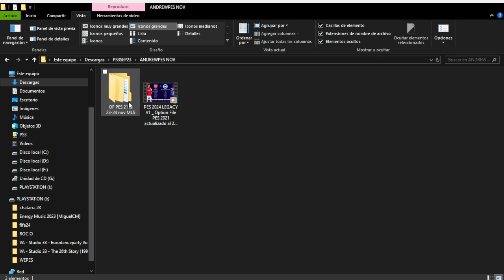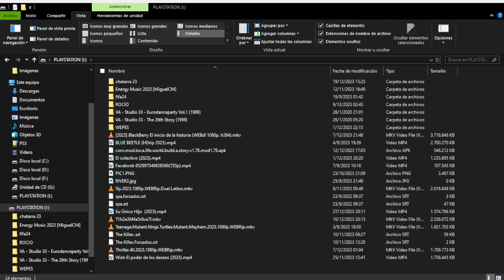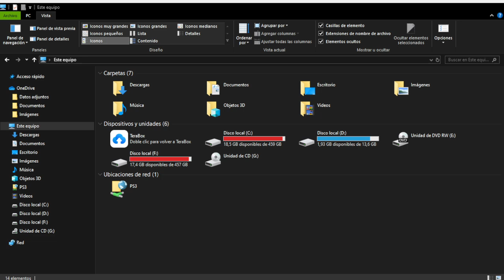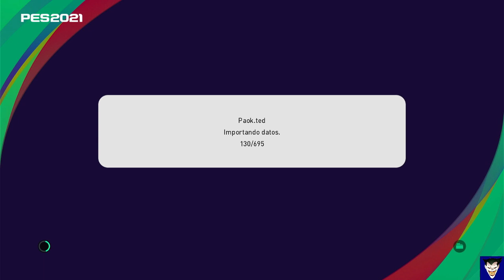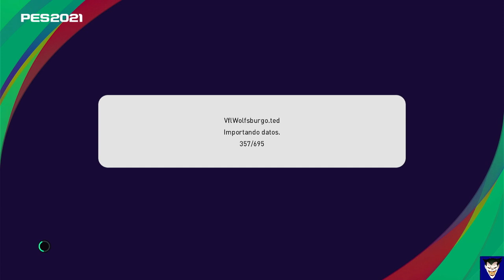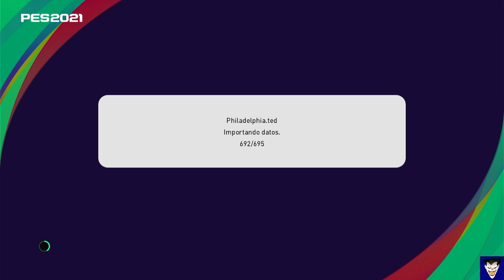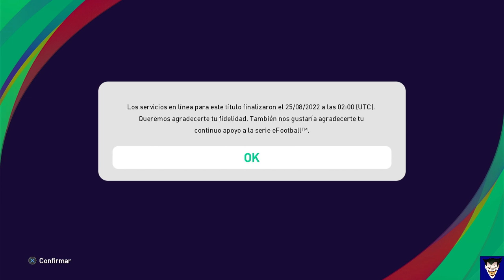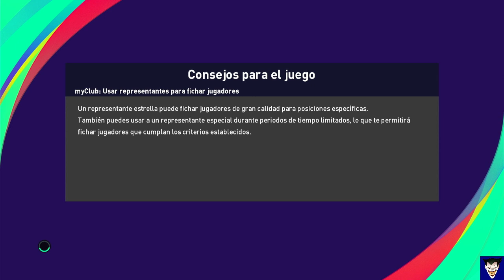TOMA! NUEVO OPTION FILE pes21 temporada 23/24 LEGACY PS5-PS4-PC I hecho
LINK DEL OPTION FILE
MLS:

OPTION FILE LEGACY 23/24
CONTENIDO:
✅ Premier League 🏴󠁧󠁢󠁥󠁮󠁧󠁿 LaLiga 🇪🇸 Bundesliga 🇩🇪 Liga argentina 🇦🇷 100% fichajes y kits
✅ Serie A 🇮🇹 100% traspasos y uniformes actualizados en equipos top
✅ 2 versiones del OF: una con la Liga MX 🇲🇽 y otra con la MLS 🇺🇸
✅ Stats/edades en plantillas completas de varios clubes.
✅ Selecciones (americanas y tops del mundo) 100% convocatoria y kits
✅ Otros latinoamericanos 100% fichajes y kits
✅ Liga Saudí 🇸🇦 y el resto de competiciones 🌐con fichajes tops
📌 Todos los equipos y selecciones licenciados.
📌 Estrategias, dorsales y dts actualizados en algunos clubes.

💥💥💥💥💥💥ACLARACION IMPORTANTE: 💥💥💥💥💥💥💥💥💥💥💥💥💥💥💥💥💥💥💥💥💥💥💥ACLARACION LEGAL DEL CONTENIDO DEL CANAL: ESTE CANAL "NO FOMENTA LA PIRATERIA", SOLO COMPARTE VIDEOS RELACIONADOS A LOS JUEGOS QUE SE MENCIONAN EN CADA UNO DE ELLOS, AJENO A TODO ESTO ESTE CANAL PROMUEVE LA COMPRA DE JUEGOS ORIGINALES FISICOS Y DE PLATAFORMORMAS HABILITADAS PARA TAL FIN, RESPETANDO LAS LEYES VIGENTE EN CUMPLIMIENTO A DIFERENTES NORMAS LEGALES DE CONTROL DE DERECHOS DE AUTOR Y COPYRIGHT. TODO ESTO COMO CORRESPONDE Y COMO SE DEBE.